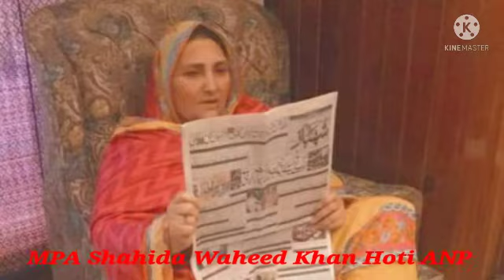Shahida Waheed Khan Hoti ANP MPA | Singar | Asfandyar Mohmand | Song | Zar Zar Ay Bacha Khana